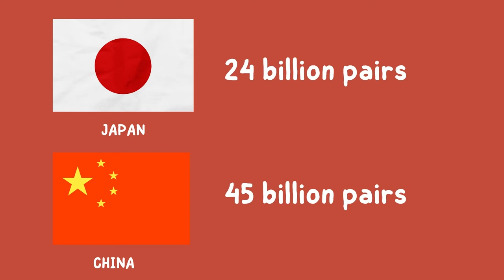Why 20% of the World’s Population Eat with Chopsticks | A Brief History of Chopsticks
Have you ever wondered why so many people in the world use chopsticks for eating? When did chopsticks come into picture? How did chopsticks spread to so many East Asian countries and why did they become popular?